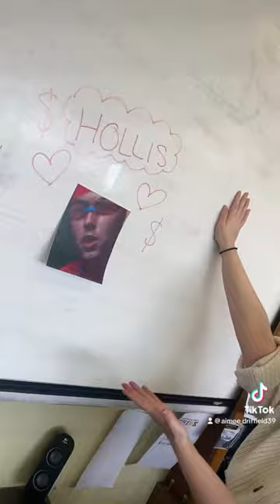Thirsk Leavers 2023 13S